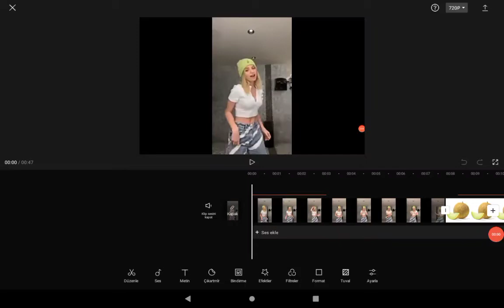Burçların en sevdiği meyveler unuttuğum ve ya sevmediğiniz çıktıysa yorumlara yazın!💖💖💖😚😊😊😊